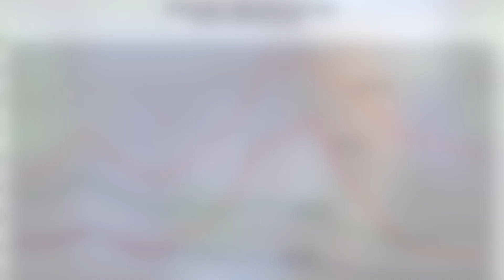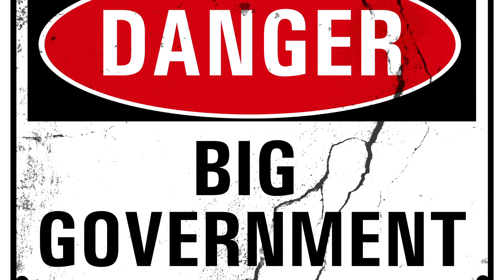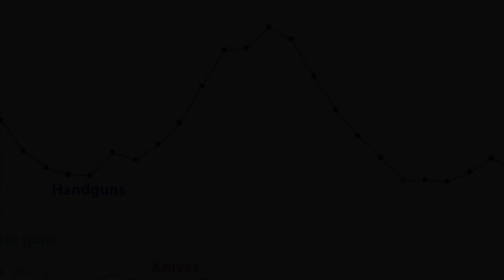Dana Loesch on Michael Bloomberg & Gun Control